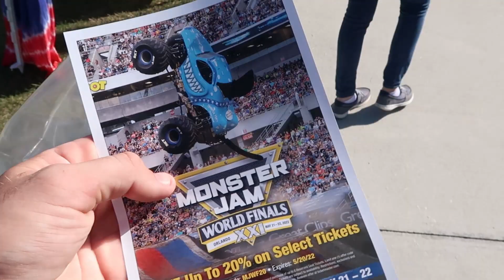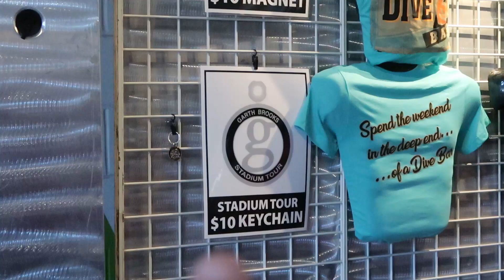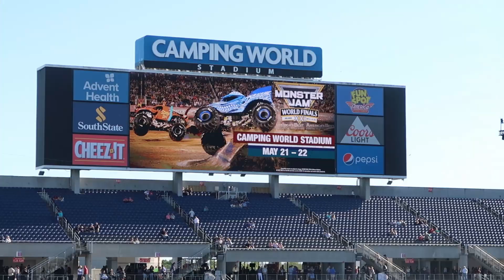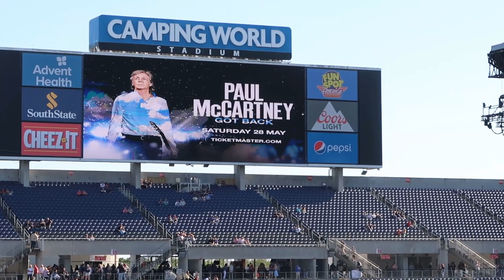Garth Brooks - The Stadium Tour | Camping World Stadium Orlando Florida 3/26/22 Full Vlog, Merch!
Hey friends and family! Garth was so amazing live and I have to say my personal favorite concert that I have been to! Make today awesome!

- To continue to bring you the Magic please check out our Facebook group and Instagram. Links for both are down below or feel free to send an email! That will be down below as well.
- Also if you would like to bring the Magic even closer I will also add a link to our PayPal down below. It will help bring more livestreams and vlogs to come however it’s certainly not required at all. We love you guys!

Sabol Family Vlogs
4327 south highway 27
Box 220